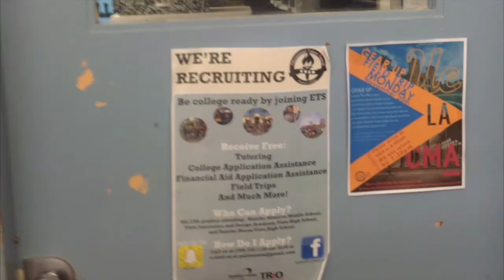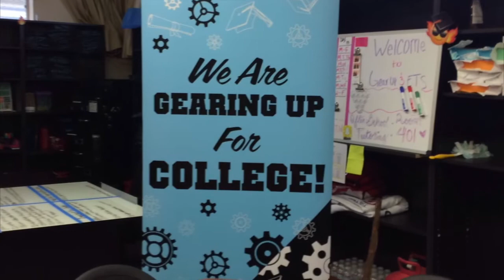Shark Tank News November 27, 2017